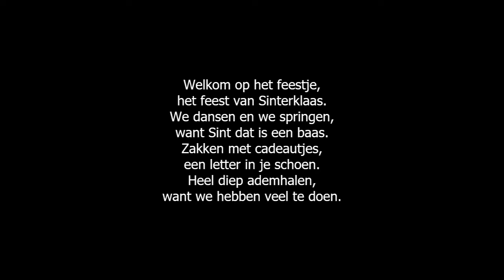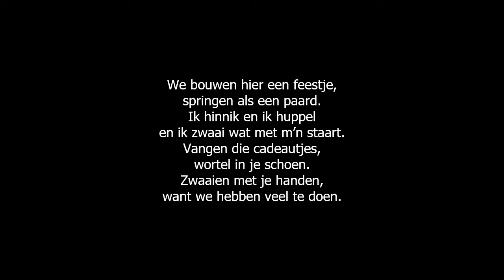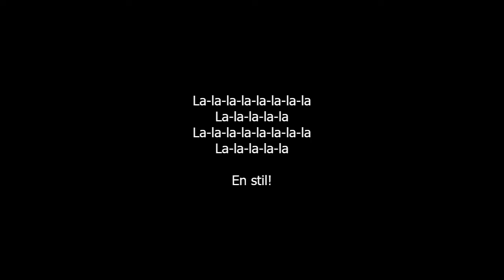Alle Pieten Zwaaien - NL ondertiteld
CD: Pietendisco - De Club van Sinterklaas (2021)